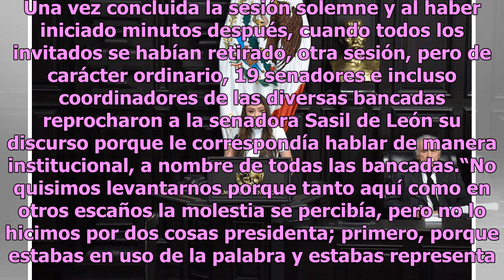Senadora halaga a AMLO en entrega de la Belisario Domínguez y la critican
La senadora Sasil de León, del Partido Encuentro Social (PES), fue criticada por las bancadas de oposición, luego de pronunciar un discurso en la sesión solemne donde se entregó la Medalla Belisario Domínguez al periodista Carlos Payán. En su carácter de presidenta de la Comisión de la Medalla, a la...